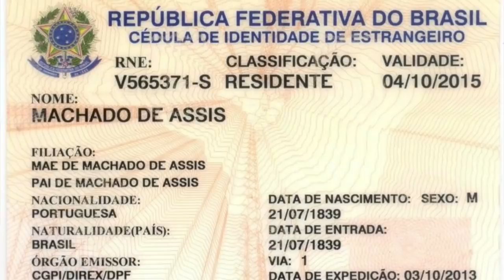Kòman pou'w fè Paspò Brezilyen ? - NTC VIAGENS